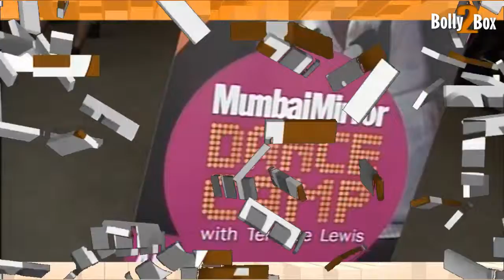Terrance Lewis Creating New Genius World Rercord in dance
Contemporary Dancer choreographer Terence Lewis created a new Guinness World record in dance.